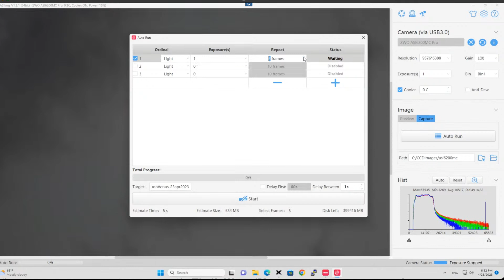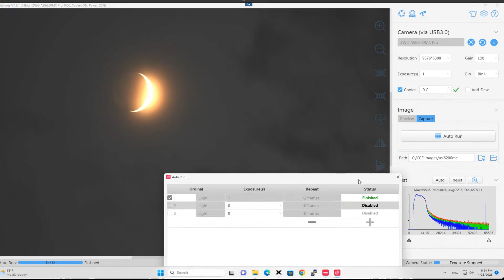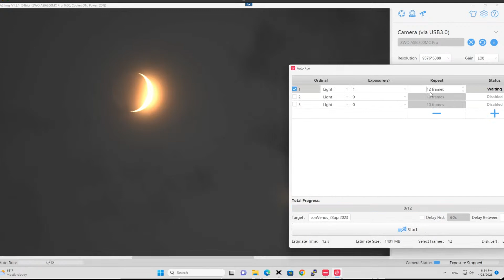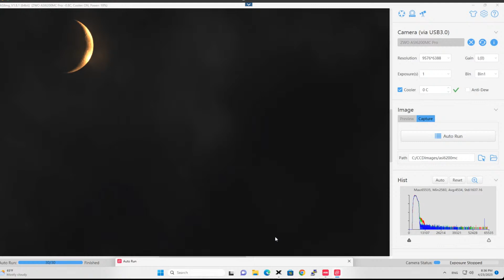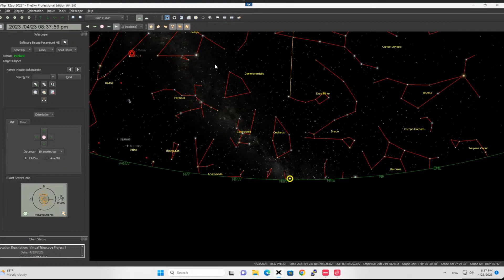The Moon and Venus: online observation – 23 Apr. 2023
Next 23 April, the Moon and Venus, the brightest objects in the night sky, will shine together, offering a very beautiful view. We will share the show live, online: join us from the comfort of your home.

This live feed is scheduled for 23 Apr. 2023, starting at 18:30 UTC